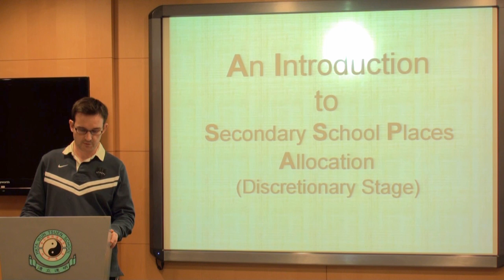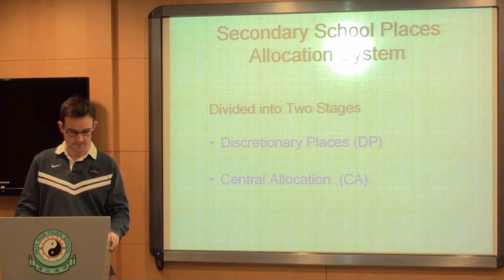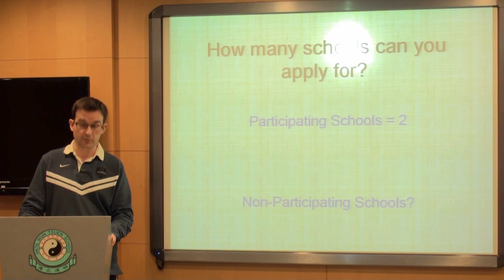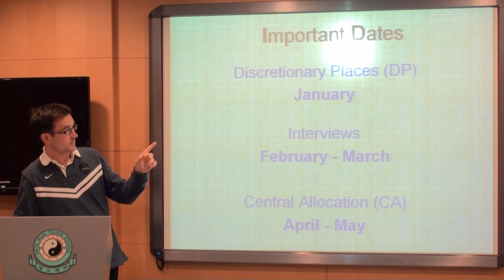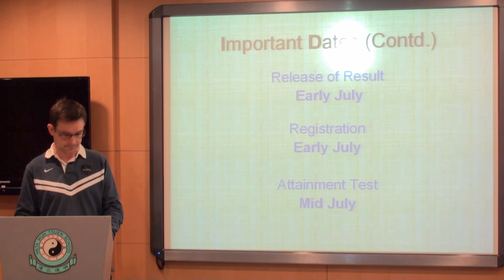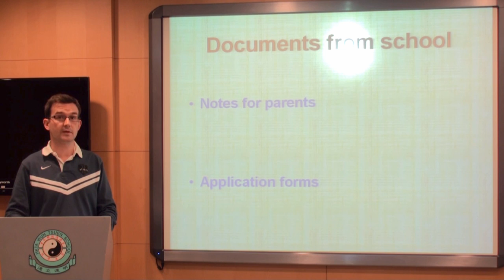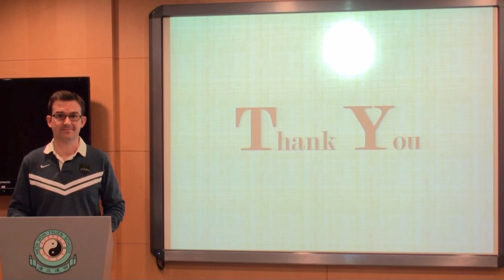Secondary School Places Allocation (SSPA) System (Discretionary Stage) - French Version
Secondary School Places Allocation (SSPA) System
(Discretionary Stage)
French Version